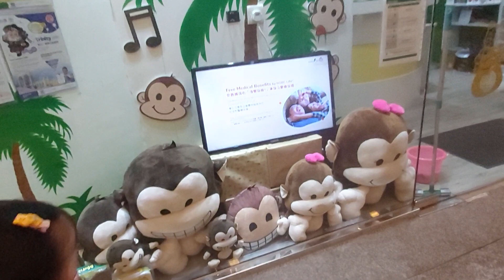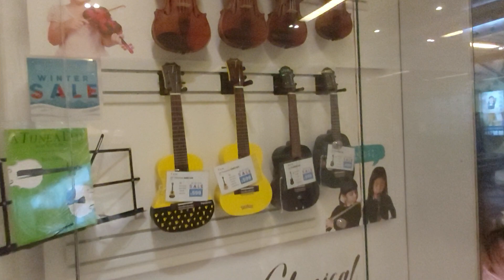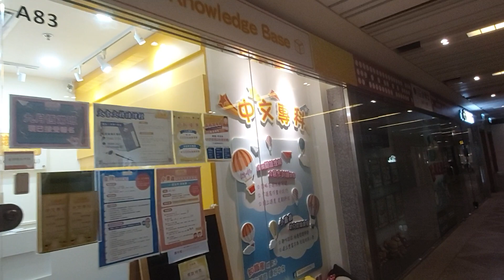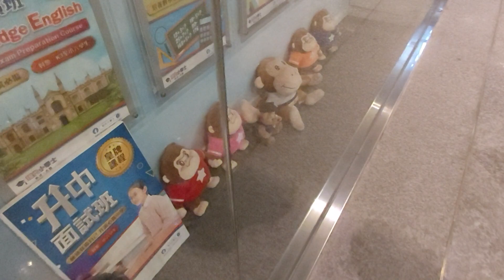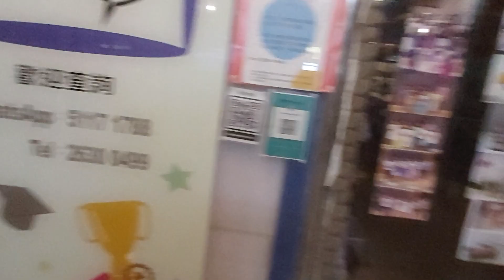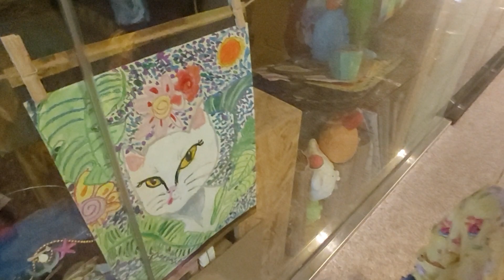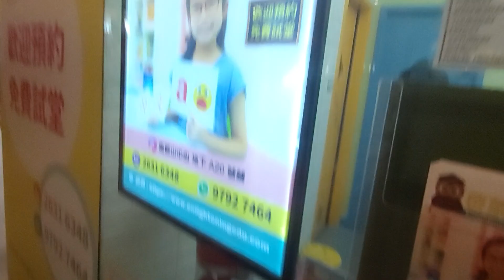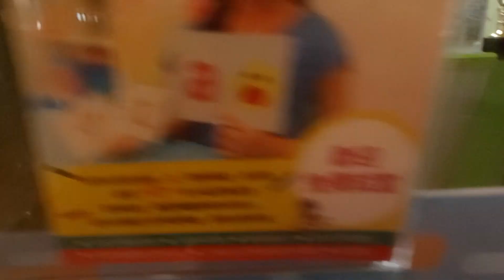MAONSHAN MOST TOWN PLAZA